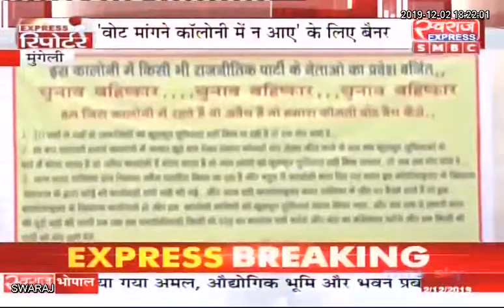Express Reporter Mungeli से Rohit Kashyap की Special रिपोर्ट